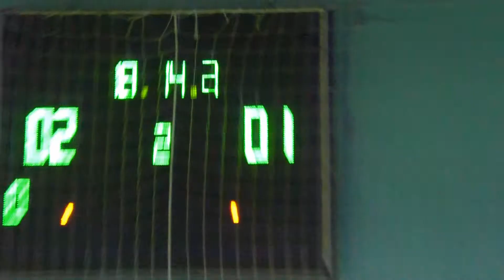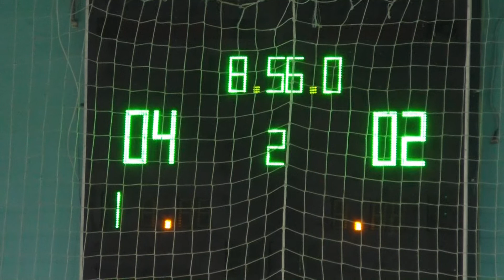2 3 Медиа – DRAFT